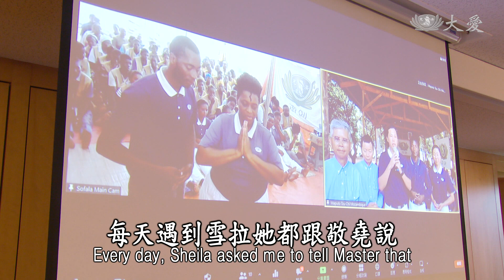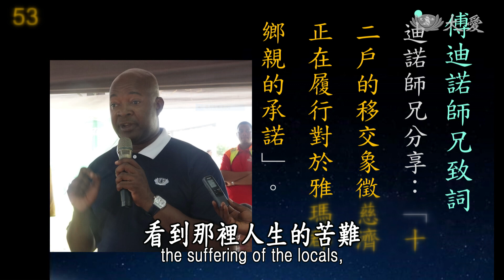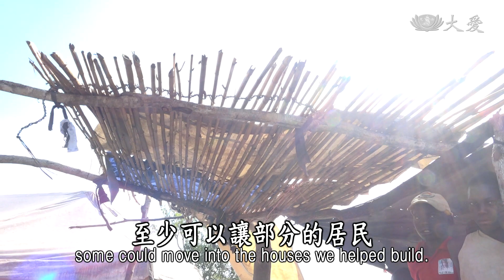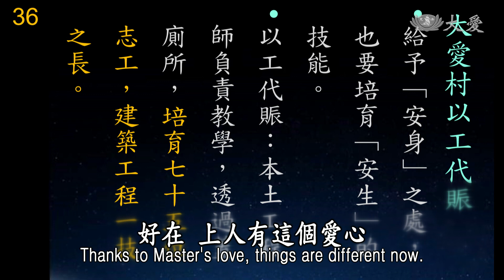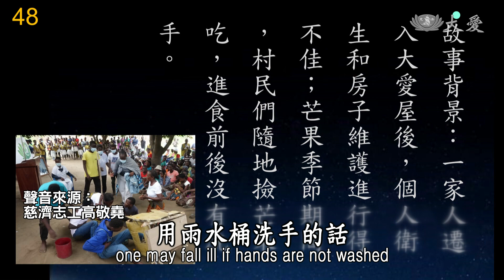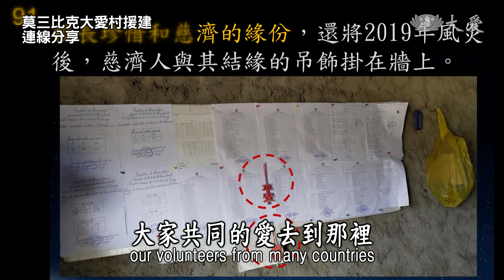Life Wisdom - Bringing Light to Mozambique (人間菩提 - 弘法利生蘊人文)